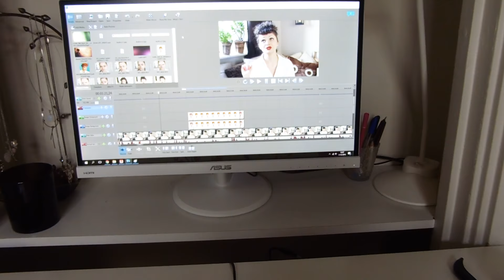Vulnerable Moments | Vlogmas #1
The first week of Vlogmas is here! Join me throughout all days of last week, the first week of December. Enjoy!

BEAUTY BEACONS OF FICTION (get the look of fictional beauty icons)

My name is Lucy, I'm a 23-year-old girl from the Netherlands, and I'm here to offer an alternative approach to beauty.

On this channel I do mostly hair tutorials where I show you how to braid, pin and style your own hair. I recreate hairstyles from movies & tv shows and I regularly come up with my own, which I love to share with you!

I  do lifestyle and beauty videos as well, ranging from wearable everyday looks, makeup tips and DIY natural beauty treatments, to fashion lookbooks, vegetarian recipes and more extreme Halloween tutorials.

If you enjoy history, you've come to the right place as well. I have a few series based on historical makeup and hairstyling that are my little passion projects.

Enjoy browsing!

Love,
Lucy